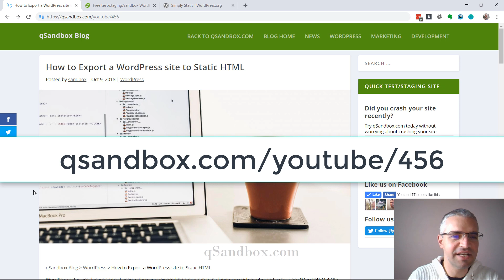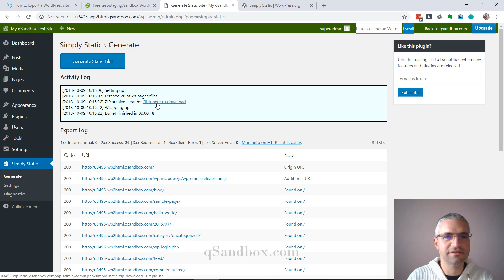How to Convert a WordPress site into Static HTML using Simply Static WordPress Plugin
| In this 2 min video short video we show you how to generate HTML from your WordPress site using the free Simply Static WordPress Plugin. Do you need a free test WordPress site? Checkout